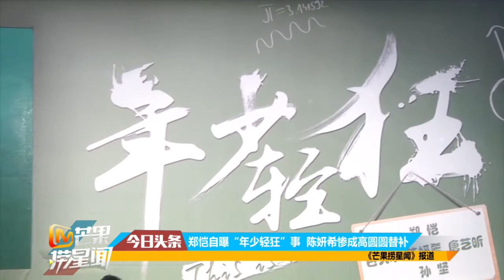陈妍希 电影年少轻狂发布会 - 媒体报道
陈妍希